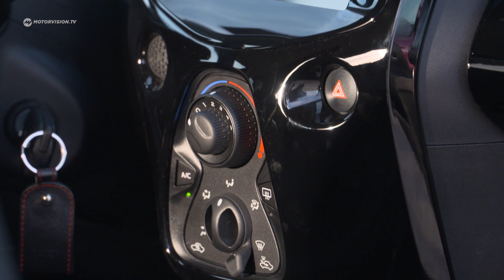Kleinwagen 2019: sparsam, platzsparend und praktisch! | Motorvision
Sie sind sparsam, platzsparend und praktisch. Moderne Kleinstwagen habe nichts mehr von Verzicht, wie es noch bei Fiat Panda oder Renault 4 war. Ganz im Gegenteil. Wer will bekommt Klimaanlage, Sitzheizung und zahlreiche Fahrassistenzprograme dazu.